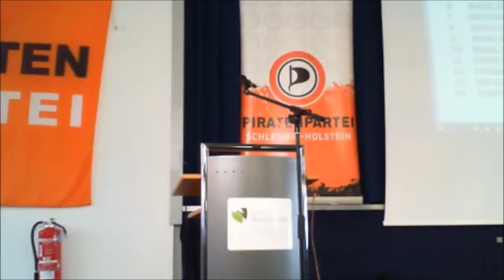Meine Rede auf dem Landesparteitag der Piratenpartei Schleswig-Holstein am 21.01.2017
In meiner Eröffnungsrede erkläre ich, warum wir Piraten sehr wohl noch gebraucht werden. Der mir in dieser Rede wichtigste Satz ist der hier:"Der innere Frieden in unserer Gesellschaft ist durch ihre soziale Spaltung stärker bedroht als durch den Terrorismus."